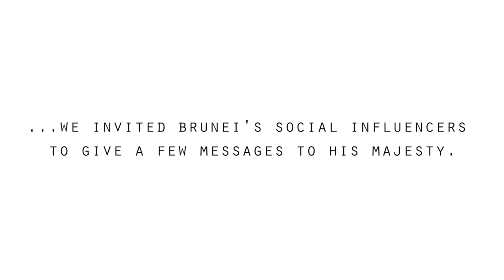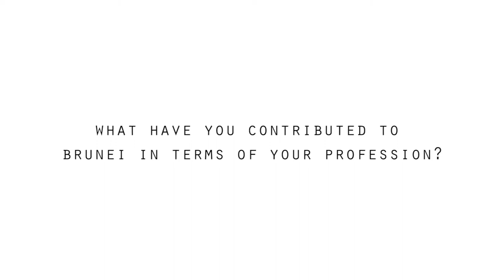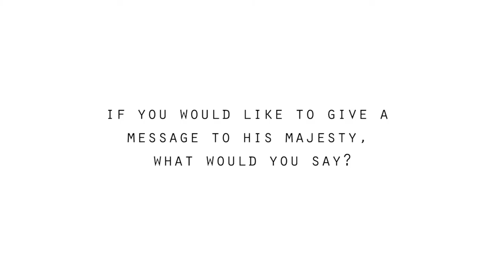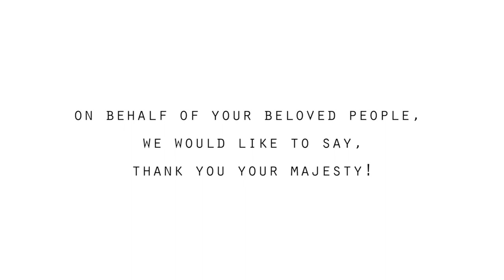Full HM Golden Jubilee Procession Video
KEKALKARAR50 Video Campaign with 9 of our social influencers in Brunei.